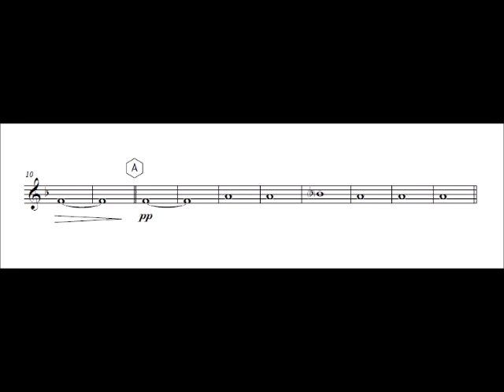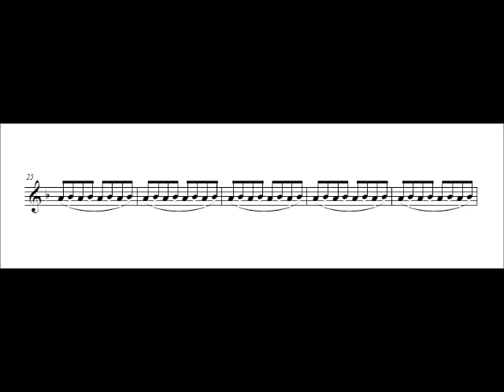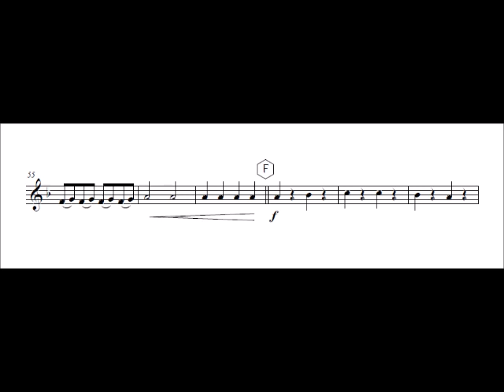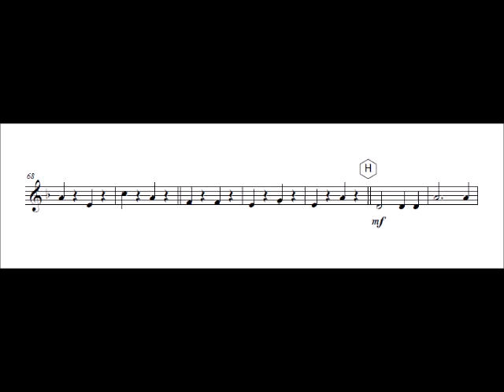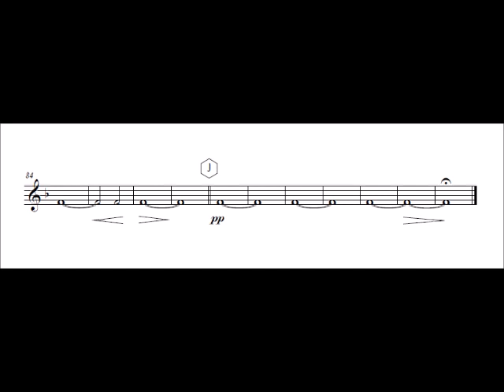Violin 2 Echoes of Ossian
Echoes of Ossian Overture for easy string orchestra

Composed by: N. Gade